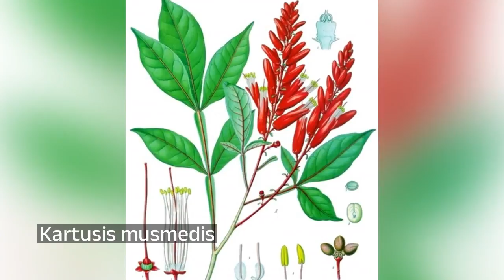Simarubiniai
Ailantas  - simarubinių šeimai priklausanti medžių gentis. Auga Pietryčių Azijoje, Australijos šiaurėje.

00:00:00 Ailantas
00:00:14 Aukštasis ailantas
00:00:36 Kartusis musmedis